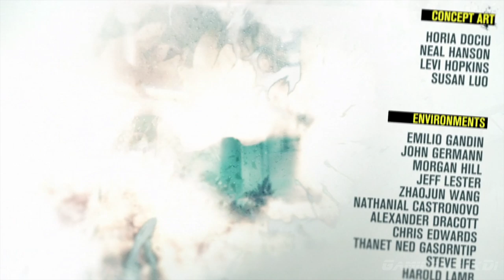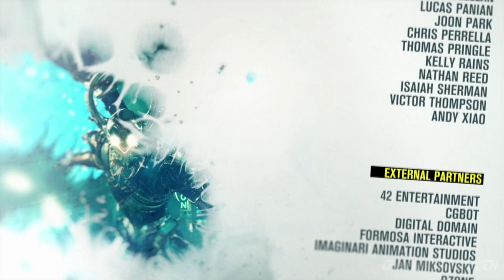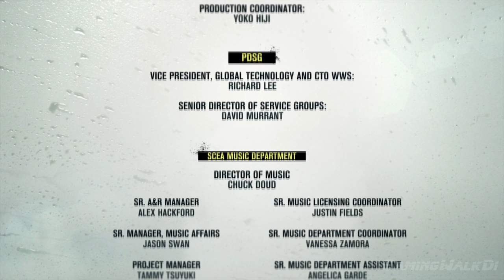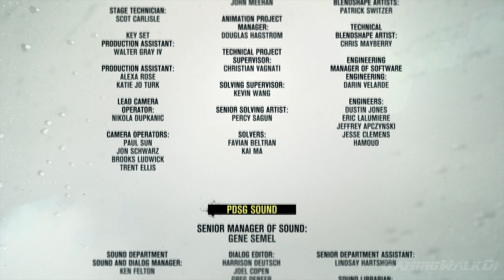Infamous: Second Son, Прохождение Без Комментариев Часть 14: Финал [PS4 PRO | 1080p]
ПРОХОЖДЕНИЕ ЗА ЗЛОДЕЯ!!!
События InFamous: Second Son разворачиваются в Сиэтле через 7 лет после завершения предыдущей части игры. На этот раз главным героем стал Делсин Роу, 24-летний парень, индеец, который получил свои способности контролировать огонь и дым благодаря уникальной способности проводника,о которой он не знал в начале игры (он впитывает силу проводника по имени Хэнк, спасая жителей из аварии.